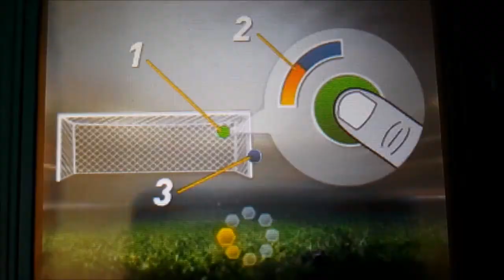"A Hatrick on My Debut!" - Fifa 15 3DS - Be a Pro! - Episode 2 Season 1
Finally my 2nd episode of be a pro is here! Dont worry I'll still upload pack openings but at the moment I am saving up my coins to TOTS so when they come out I will record another pack opening! In this video I play my first 2 games and score lots of goals! :D